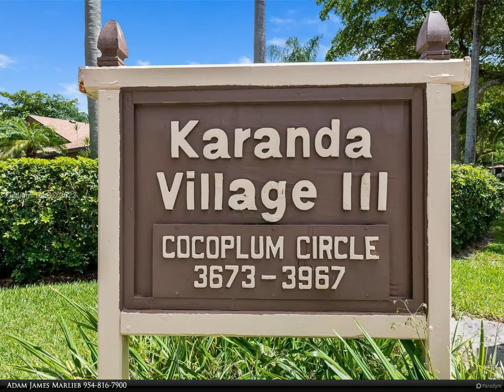Berkshire Hathaway HomeServices Florida Realty - 3961 Cocoplum Cir 3662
Welcome to Karanda III Located in Coconut Creek, Florida. This 2 bedrooms 2.5 Townhome offers newer whirlpool appliances , new lighting fixture in Dining Room , open concept floor plan , water views and so much more! This unit was just recently painted and is located close to The Promenade, Move Theater , Restaurants, Shops and major highways. This one is ready for you to call home. Come see this one TODAY!

Adam James Marlieb
Berkshire Hathaway HomeServices Florida Realty